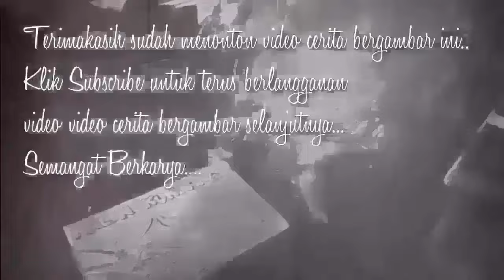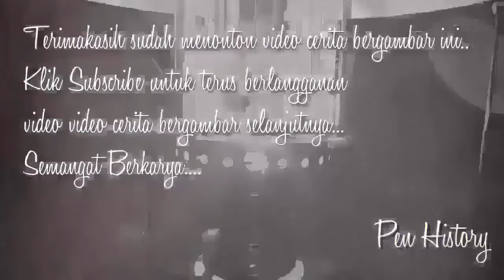RATU SANTET - Cerita Gambar - Cerita Bergambar